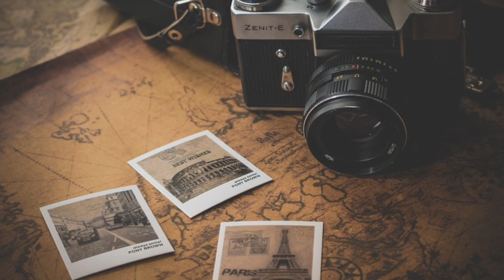Grey- Ani DiFranco (cover)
"Regretfully, I guess I've got three, simple things to say, why me? why this now? why this way?"